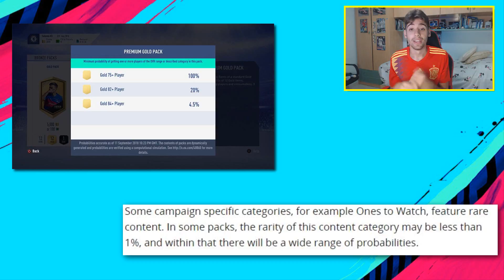😱¡¡ EA SPORTS DESVELA LA PROBALIDAD DE LOS SOBRES EN FIFA 19 (7.500) !!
FIFA 19
FIFA19
FUT 19
FUT19
GAMEPLAY
OFICIAL
FILTRACIÓN
NOVEDADES
ACTUALIZACIÓN
PARCHE
REAL MADRID
FC BARCELONA
CARAS
FACES
BETA
ONLINE
DEMO
LICENCIAS
CLUBES PRO
MODO CARRERA
ULTIMATE TEAM
EL CAMINO
THE JOURNEY
ALEX HUNTER
ICONOS
ICONO
REVIEW
TROFEOS
LOGROS
BUGS
BUG
FAILS
FAIL
GLITCHES
GLITCH
HANDICAP
GOALS
BEST
COMPILATION
COMPARACIÓN
ELECTRONIC ARTS
EA ACCESS
EA SPORTS
MEDIAS CONFIRMADAS
OFICIALES
RATINGS
SKILLS
SQUAD BUILDER LOW COST
LIGA SANTANDER
PREMIER LEAGUE
PLANTILLA BARATA
EQUIPO BARATO
HÍBRIDA
FORMACIÓN
FORMACIONES
TÁCTICAS PERSONALIZADAS
INSTRUCCIONES DE JUGADOR
SBC
TRADEO
TRADEOS
SQUAD BATTLES
SQUAD BATTLE
FUT CHAMPIONS
RECOMPENSAS TOP 100
ÉLITE 1
RECOMPENSA
PACK OPENING
FUT DRAFT RATED
CHALLENGE
RETO
RETOS DE FÚTBOL
POTM
ONES TO WATCH
OTW
CAMINANTE IN A PACK
CAMINANTES
WALKOUT
PANELES
REWARDS
REWARD
TUTORIAL
TRUCO
CONSEJOS
TOTY
TOTS
TOTW
HALLOWEEN SCREAM CARDS
FUTMAS
FIFA MOBILE
DCP DIARIO
TRÁILER